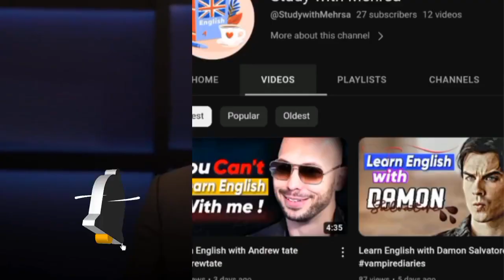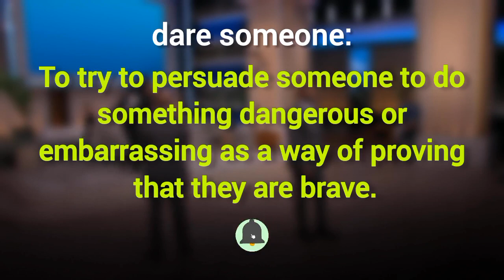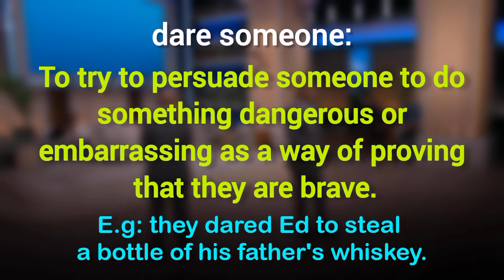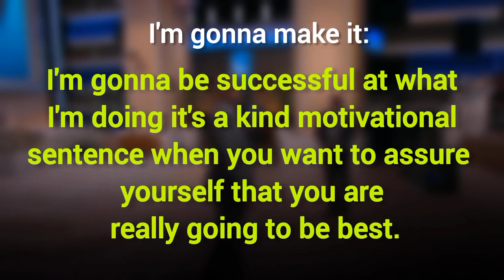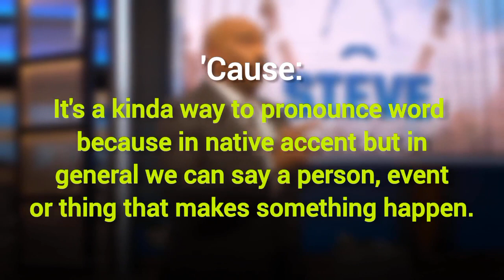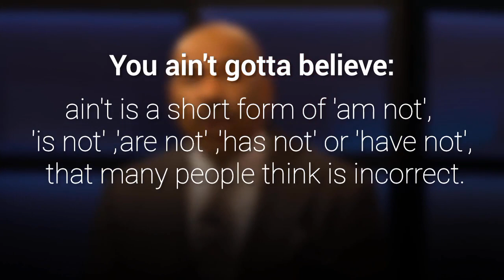Learn English with Steve harvey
Man of the shows "Steve harvey" is here to teach you many interesting words in English without missing fun🔥❗

🎥 VIDEOS: I COLLECT A SERIES OF VIDEO FROM PEXELS AND FREE VIDEOS BY MYSELF _______________________________

 I make these videos with intention of educating others and i want people to learn a new language and back to Youtube again